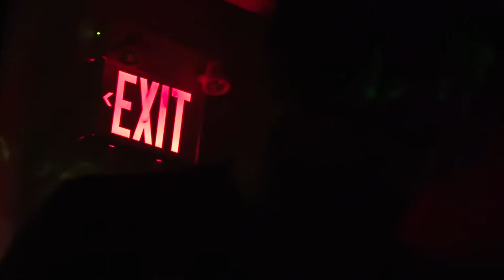Lizzy Boredom @ The Little Grasshopper Cafe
Shot by Ian Steinberg

1. Hurricane Face
2. Fuck Chair
3. Bleeding Eye
4. Church Fire
5. Steer the Reaper
6. Garbage Night
7. Sand Circle
8. Ooze
9. Cam's Cave
10. Magic Tar Pit